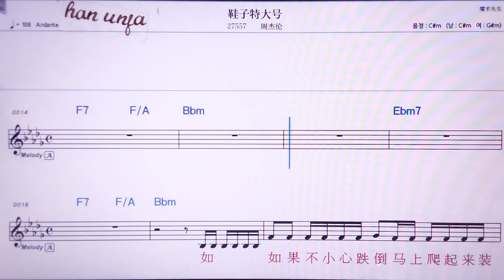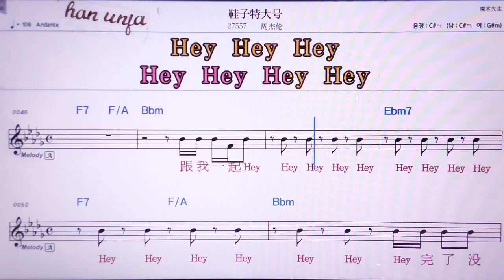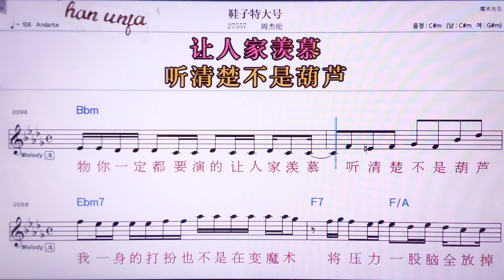💖시에즈터따하오/쩌우지에룬 👍MR,노래방, 악보, 코드,Karaoke With Sheet Music